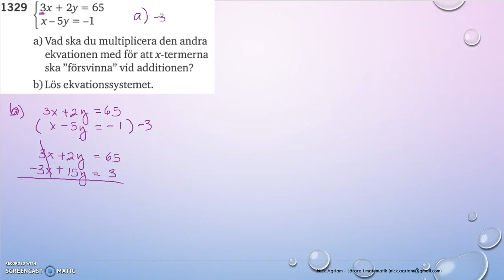Matematik 5000 Ma 2c Kapitel 1 Ekvationssystem Additionsmetoden 1329